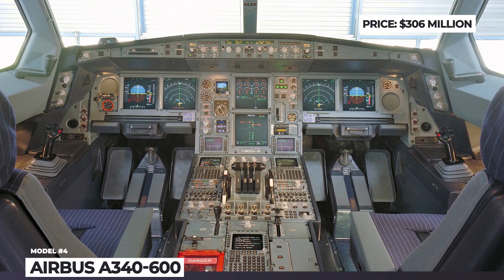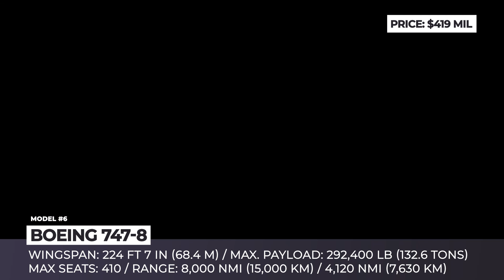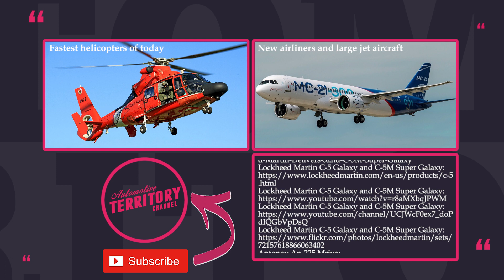Top 10 Biggest Airplanes of Today: New and Iconic Aircraft Reviewed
The very first flight in its conventional notion took place barely 110 years ago, but in this period of time we went from near disbelief in flight to manufacturing of gigantic machines, which wings span across a football field and that can lift half a million pounds.

In this episode you will find the largest aircraft that seem to defy the laws of physics and, even though, you must have seen dozens of videos about the biggest  aircraft in the world, this one will still be worth your while since it includes the latest models that have been created up until 2019, plus we will provide you with detailed specifications and even prices of some aircraft.

Other videos from AutomotiveTerritory that you can find useful

All of the models shown in this ATAircraft episode;

Without a doubt, this airplane developed by the Antonov Design Bureau during the 1980s is the most remarkable flying machine in the world. The auxiliary name of the craft is translated from Ukrainian as the Dream, while the NATO designation is Cossack.

The development of Ruslan was forced by the absence of long-range heavy lift support within the USSR airforce. As usual, Soviets went for the overkill and for thirty years since its first flight in 1982, had this strategic airlift quadjet kept the title of the world's heaviest gross weight production cargo airplane.

Antonov An-22A Antei is the largest turboprop transport aircraft in the world that was produced in the Soviet Union till 1976. This is a four-engine high-winged aircraft with two tail fins and tail cargo hatch. The aircraft’s wingspan reaches 211 ft and it can carry up to 60 tons of cargo, covering up to 2,700 nautical miles without refueling.

Being the largest aircraft in the world, Stratolaunch has a wingspan of 385 ft and an unusual twin-fuselage construction. The model was designed as an alternative way of sending off satellites into space, using the company developed launch vehicles, and it can carry of to 500,000 lbs of payload.

Airbus Beluga XL is expected to enter into service in September-October 2019, boasting wingspan of 197ft and 10in and 30% more capacity than the existing Beluga, which translates into a max payload of 111,333 lbs.

Airbus A380 is the largest passenger aircraft in the world, both by its size and weight, exceeding the capacity of its main competitor, Boeing 747, by 35%. It has two decks seating up to 853 passengers in the all-economy-class layout.

This giant could be considered the flagship of Boeing and currently it is the largest commercial aircraft produced in the USA. The 747 is offered in Intercontinental passenger version and the Freighter, the latter one being in much higher demand by the operators.

Airbus A340-600 is the largest member of the A340 long-range airliners family. It began commercial services in August 2002. Its production stopped in 2011, but the 600 still successfully serves all over the world.

Boeing 777-300ER is a wide-body airliner powered by two large diameter GE90-115B engines that can accommodate up to 550 passengers and travel up to 7,370 nautical miles.

Lockheed Martin C-5 Galaxy and C-5M Super Galaxy

Lockheed Martin C-5 Galaxy and its upgraded version C-5M Super Galaxy have been operated solely by the United States Air Force, since the first unit was delivered in 1969. The latter one will continue to be in service at least until 2040.